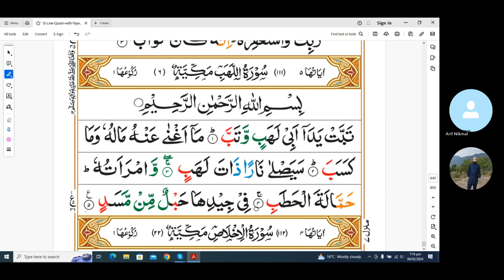Surah Al Lahab Full repeatedly version by qari Arslan butt.